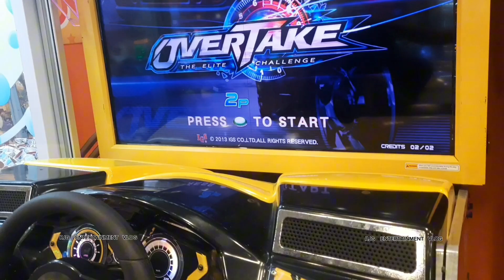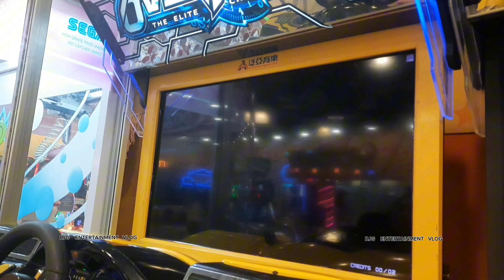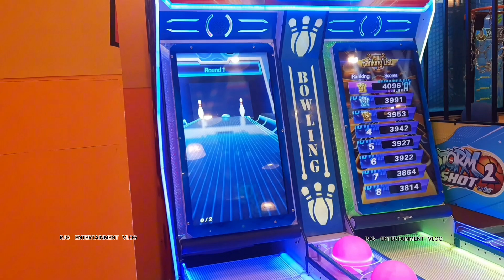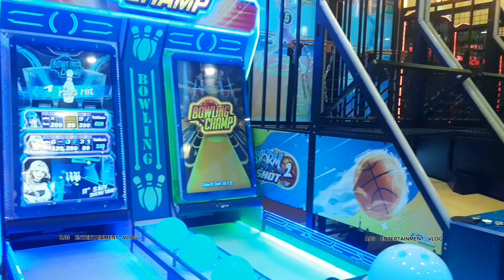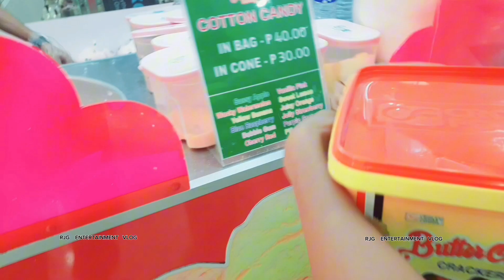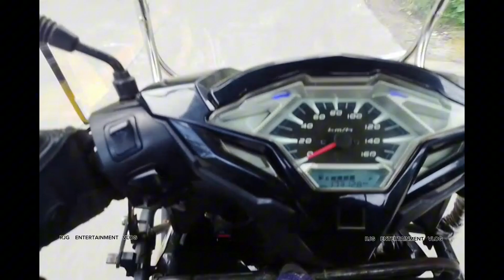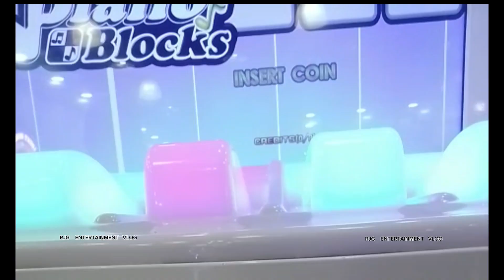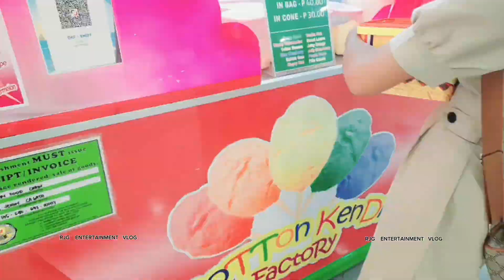Bukidnon to Misamis Oriental 37Minutes Travel ll Scooter 125 Cc ll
Me and my Girl together on a travel from bukidnon to Cagagyan de oro 125Cc scooter bike on a travel Rain or Shine Rjay and Girlie music travel automobile artist dance band adventure beautifulgirlallovertheworld coking computermaintenance We are a explorer and a travellers